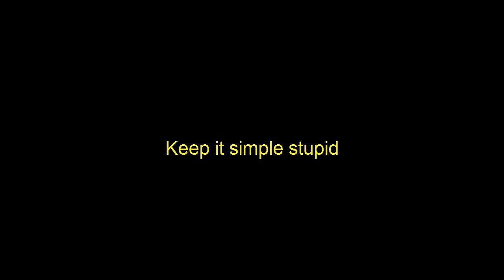Java Tutorial for Beginners - 46 - KISS concept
The KISS concept